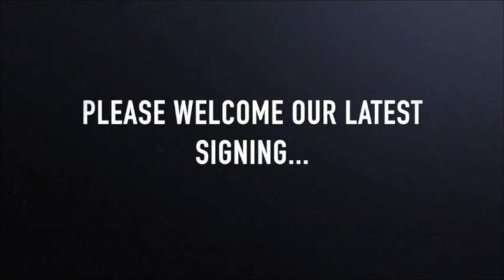Clan sign Heelis from EIHL rivals Fife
We are delighted to announce the signing of Canadian forward #74 Liam Heelis from the Fife Flyers for the 2018/19 season.